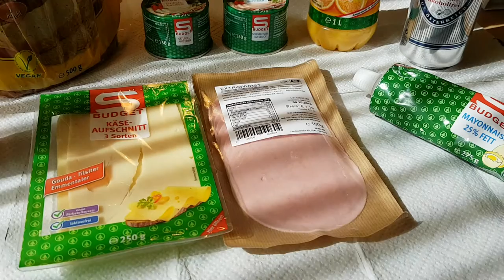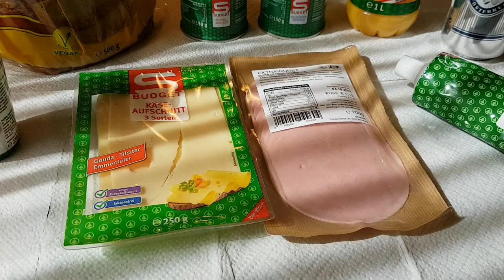Το δωμάτιο μου. Mein Hotelzimmer in Wiener Neustadt - Room Tour.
Το δωμάτιο ξενοδοχείου.
Room Tour in meinem Hotelzimmer in Wiener Neustadt. Das Hotel befindet sich gegenüber vom Flugplatz Ost.

Vokabular Deutsch – Griechisch
Λεξιλόγιο
Hallo! Herzlich willkommen zu meinem YouTube-Kanal! = Γεια σας! Καλώς ήρθατε στο κανάλι μου!
Herzlich willkommen! = Καλώς ήρθες! / Καλώς ήρθατε!
Ich bin sehr hungrig. = Πεινάω πολύ.
hungrig = πεινασμένος, πεινασμένη, πεινασμένο
der Hunger = η πείνα
Ich kriege einen Hunger. / Ich bekomme einen Hunger. = Αρχίζω να πεινάω.
Ich möchte etwas essen. = Θέλω να φάω κάτι.
essen = τρώω
ich esse, du isst, er/sie/es isst, wir essen, ihr esst, sie essen
das Bett = το κρεβάτι
Ich mache das Bett. = Φτιάχνω το κρεβάτι. / Στρώνω το κρεβάτι.
Ich gehe ins Bett. / Ich gehe zu Bett. = Πάω στο κρεβάτι.
Dieses T-Shirt habe ich auf Kreta gekauft. = Αυτό το μπλουζάκι έχω αγοράσει στην Κρήτη.
das Fenster = το παράθυρο
Ich schaue zum Fenster hinaus. / Ich schaue aus dem Fenster. = Κοιτάζω έξω από το παράθυρο.
schauen = κοιτάζω
ich schaue, du schaust, er/sie/es schaut, wir schauen, ihr schaut, sie schauen
Ich hoffe, euch hat mein Video gefallen. = Ελπίζω να σας άρεσε το βιντεάκι μου.